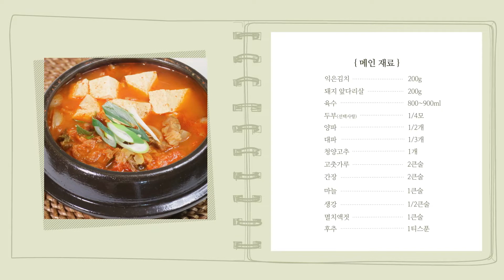[삼남매 로즈맘 테이블] 언제 먹어도 맛있는 밥도둑 돼지고기 김치찌개!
안녕하세요, 삼남매 로즈맘 테이블입니다.
오늘은 한국인의 대표 음식이라고 할 수 있는
"돼지고기 김치찌개" 입니다.

김치찌개 레시피는 주재료를 어떻게 끓이느냐에 따라 다양하게 만들어 먹을 수 있는데요,
로즈맘 레시피는 가장 기본적이고 쉽게 만들어 맛깔나게 먹을 수 있는 "앞다리살"을 이용하여 김치찌개를 완성해보았어요~
앞다리살은 지방이 적당히 붙어있어서 안성맞춤!

잘 익은 김치와 쫄깃한 고기,
보글보글 찌개 끓는 소리에 절로 기분이 좋아지는 ~
뜨끈한 밥에 넣어 쓱쓱 비벼 먹으면 이만한 메뉴도 없죠~

주말이라 무슨 메뉴를 준비해야 할지 고민이신 구독자님들께
살포시 추천합니다~

오늘도 많은 관심 감사합니다:)